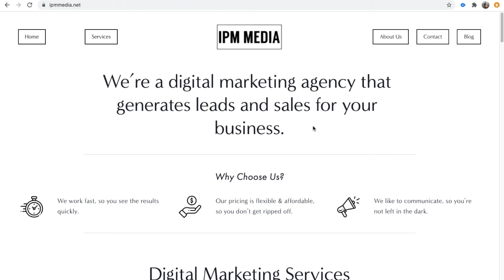Technical SEO Overview | Free SEO Course